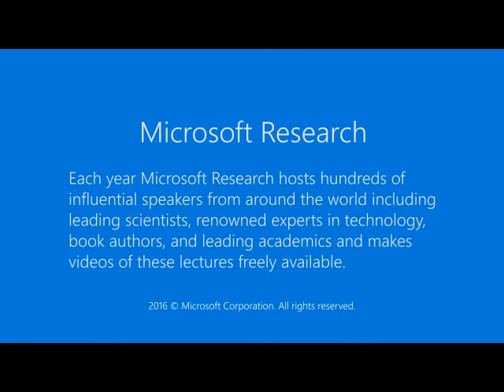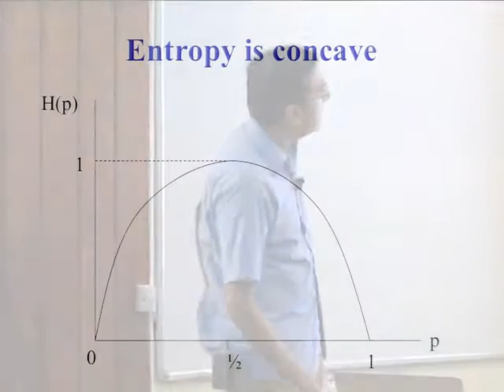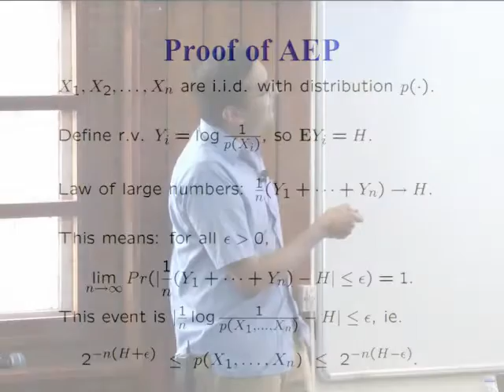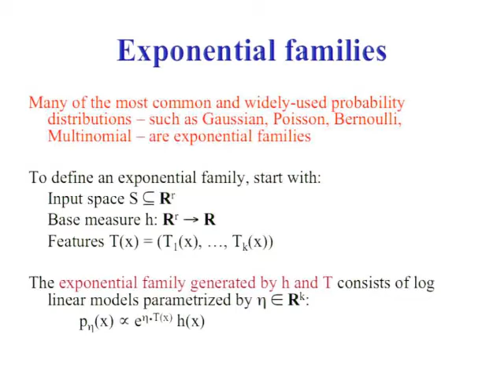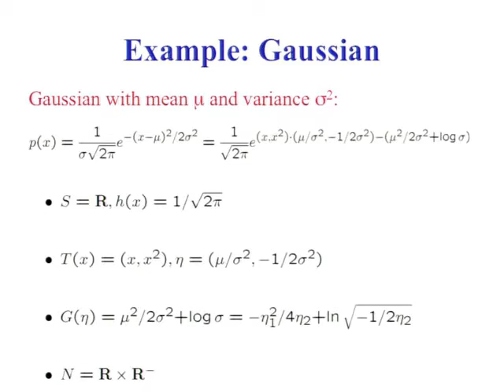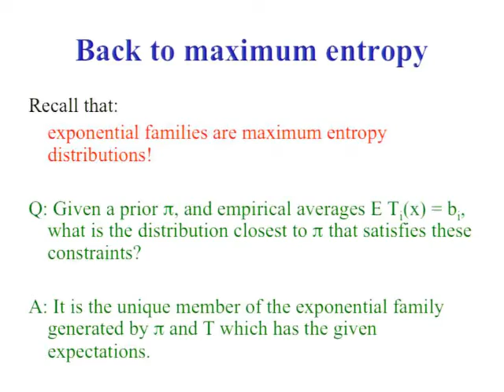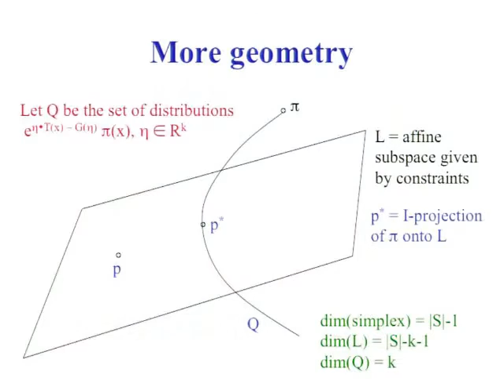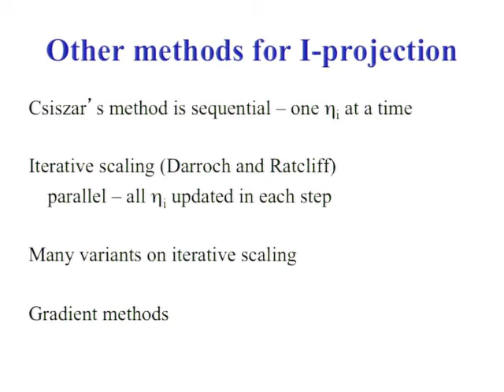Information Geometry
This tutorial will focus on entropy, exponential families, and information projection. We'll start by seeing the sense in which entropy is the only reasonable definition of randomness. We will then use entropy to motivate exponential families of distributions – which include the ubiquitous Gaussian, Poisson, and Binomial distributions, but also very general graphical models. The task of fitting such a distribution to data is a convex optimization problem with a geometric interpretation as an "information projection": the projection of a prior distribution onto a linear subspace (defined by the data) so as to minimize a particular information-theoretic distance measure. This projection operation, which is more familiar in other guises, is a core optimization task in machine learning and statistics. We'll study the geometry of this problem and discuss algorithms for it.